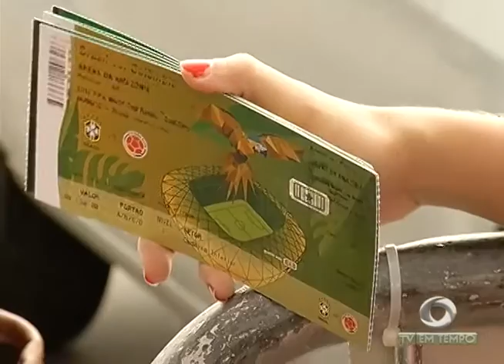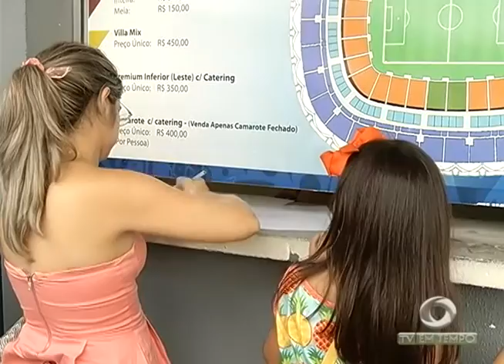Depois de vitória do time brasileiro nas olimpíadas, aumenta a procura por ingressos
02º BLOCO JORNAL 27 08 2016 - Depois de viitória do time brasileiro nas olimpíadas, aumenta a procura por ingressos